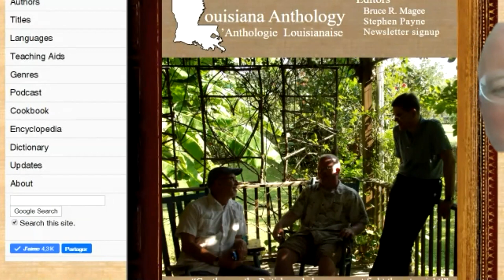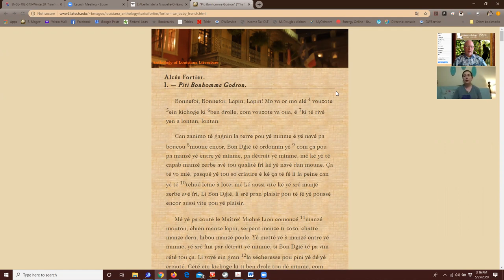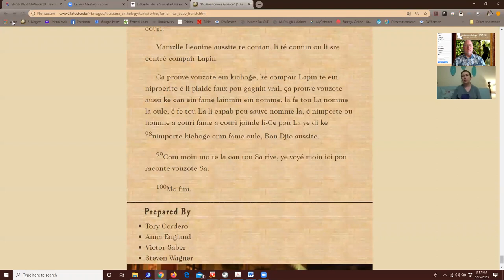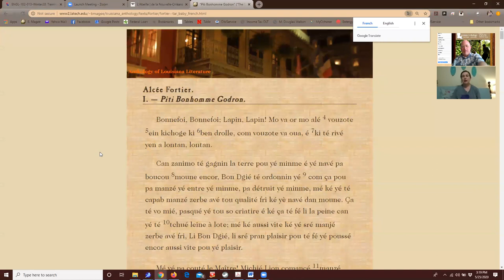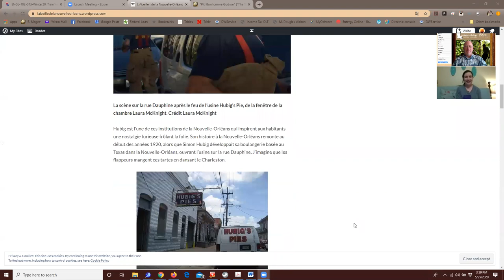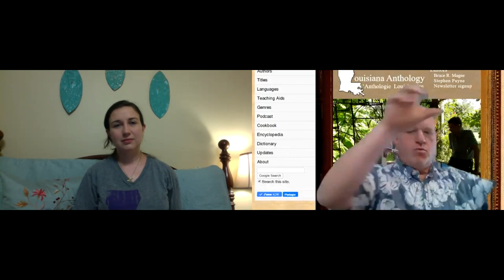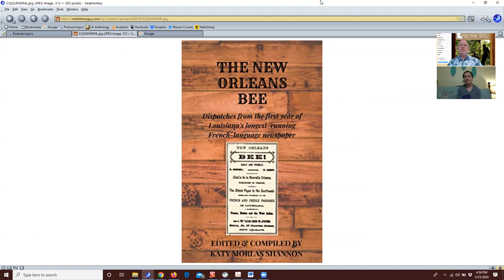Katy Morlas Shannon talks about her book "The New Orleans Bee."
The Louisiana Anthology Podcast

Katy's Book